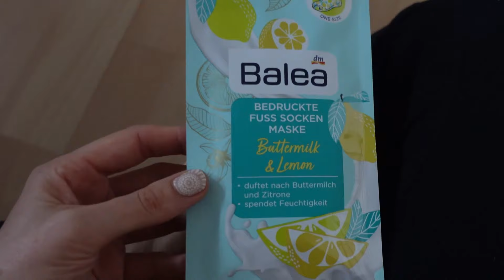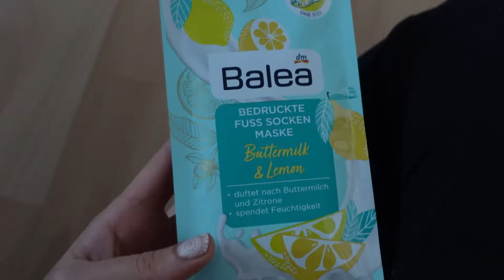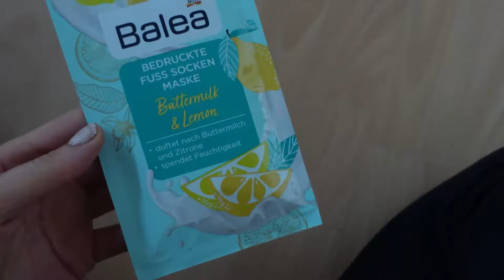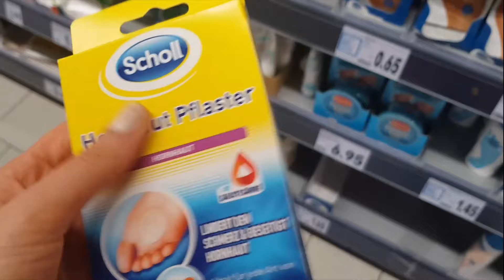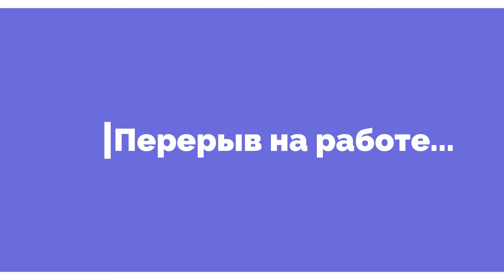VLOG: чтобы вы меня не потеряли. Следующий аромат, который буду заканчивать.